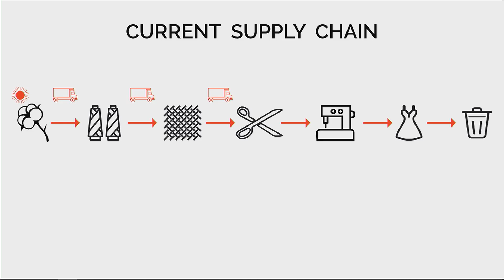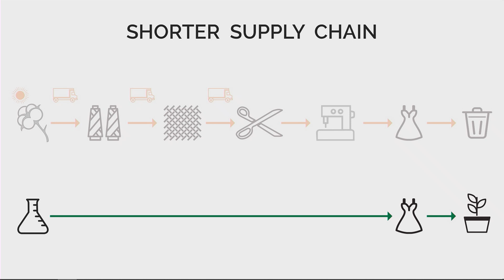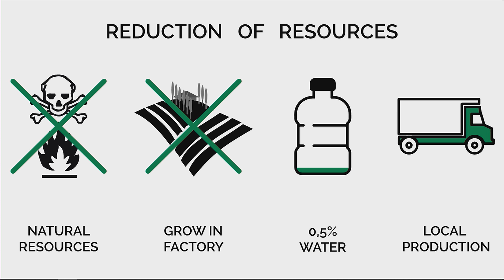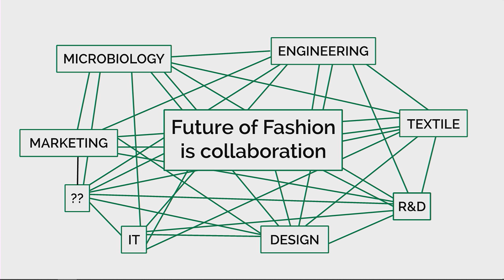Why and how to re-think the Fashion Industry | Aniela Hoitink | TEDxWageningenUniversity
Aniela Hoitink knows the importance of dressing to feel good, but she is at pain with the polluting effects behind the fashion industry. With her inventive way of making dresses and garments by using mycelium, the root of funghus, Hoitink invites us to re-think the way we are producing, using and re-using clothes.  After she completed a degree in Fashion Design at the Utrecht School of Arts in 1999, Aniela worked for various fashion companies (such as Tommy Hilfiger and Gaastra). She launched NEFFA in 2004 to creatively bring sustainability into the garment industry, looking more at adopting technology in material and production techniques rather than directly changing human behaviour. Aniela believes that distinctiveness and individuality in people and materials are the core elements that make the world an interesting place. By looking at natural processes, Aniela searches for solutions to the many social and environmental problems emblematic of the 21st century’s “disposable clothing” epidemic. These solutions often bridge ancient savoir-faire with modern technology and are bound by biological processes. She is revolutionising the future of fashion by developing personalised fashion and textile projects based on newly developed material and production techniques. This talk was given at a TEDx event using the TED conference format but independently organized by a local community.